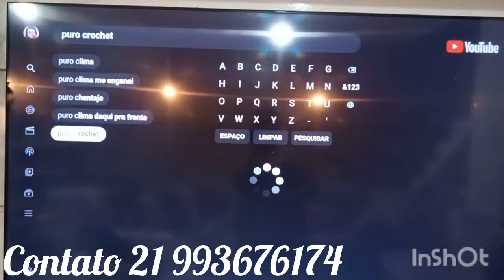Vlog de produção diária 3 - Minha produção do feriado! Será que fui produtiva hj? 🙃